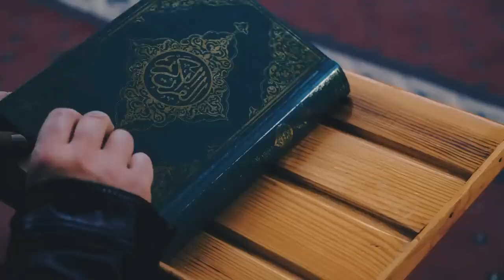نماز تراویح کا ایک سجدہ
Ramadan 2023 Important Bayan _ Ramzan Bayan _ Molana Tariq Jameel Latest Bayan 23 March 2023.mp4